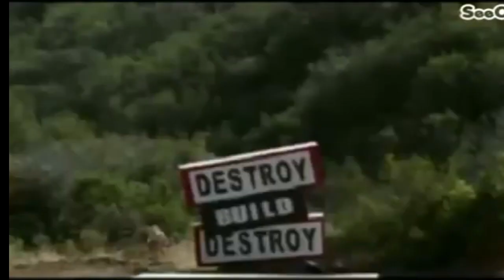CN USA - Incomplete Commercial Break (2011)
found this deep in youtube lol